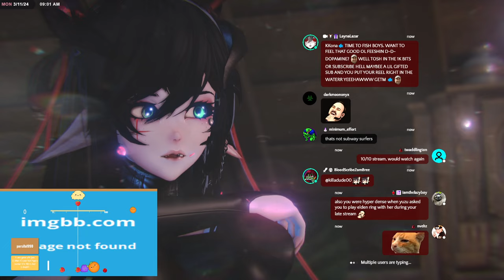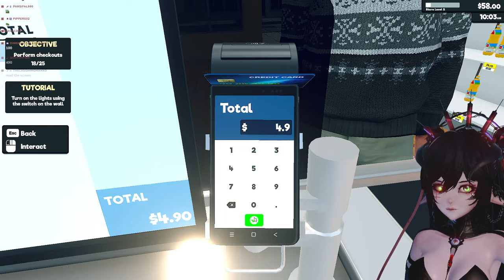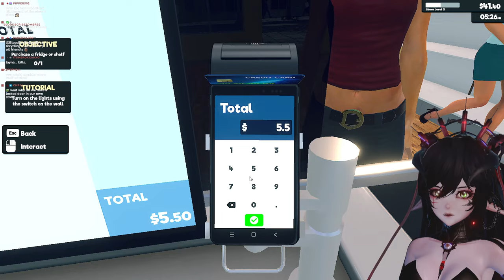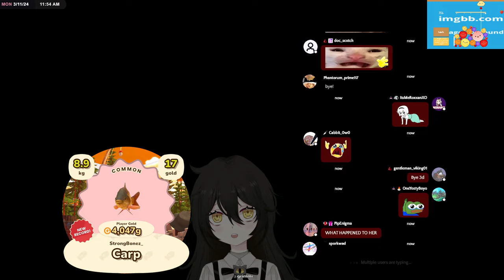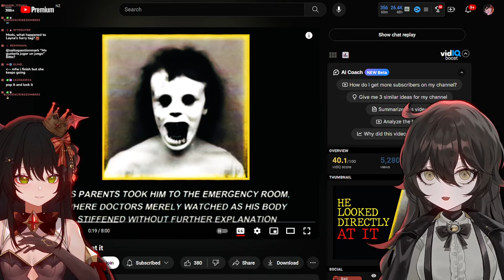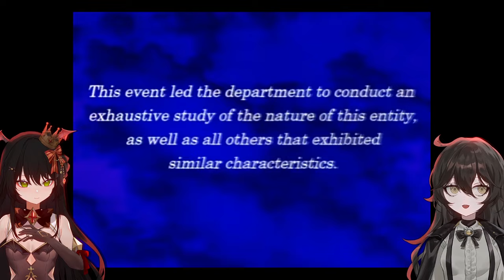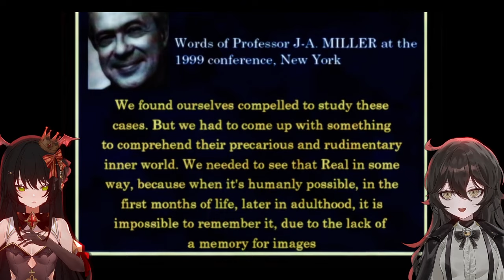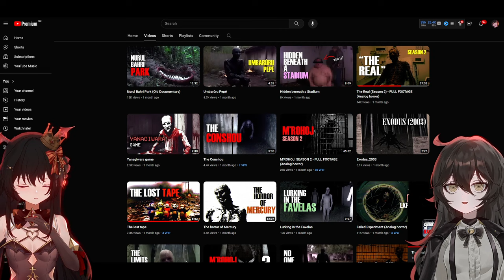Hey chat you're cute buy my milk and cheese | Supermarket Simulator & Unfiction w/ GrimmiVT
Please enjoy as Layna checks out Supermarket Simulator and Unfiction with Grimmi! Don't forget to watch the streams live on Twitch!

✞ Time Stamps:
0:00 - Intro
7:35 - Just Chatting
57:25 - Super Market Simulator
2:05:44 - Ordering Food
2:12:25 - Super Market Simulator
3:21:09 - Just Chatting
3:27:18 - GrimmiVT Joins
4:30:40 - Unfiction 4.n0m4ly w/ Grimmi
5:37:40 - Ending